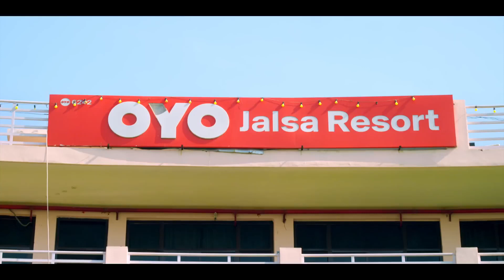video फराक तोहार खुटा से फटल ह | Pawan Singh pharak tohar khuta se phatal h new bhojpuri gana 2023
video फरक तोहार खुटा से फटल ह | Pawan Singh pharak tohar khuta se phatal h new bhojpuri gana 2023